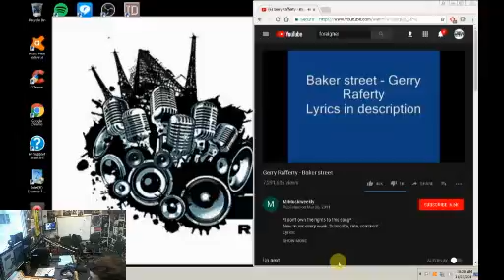the juice 20171127